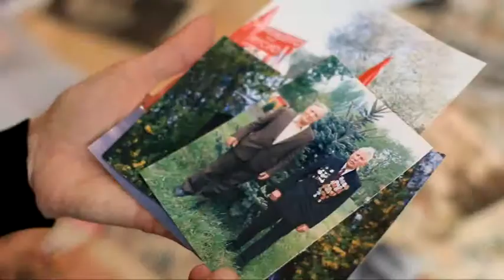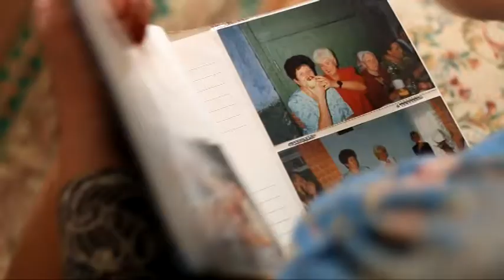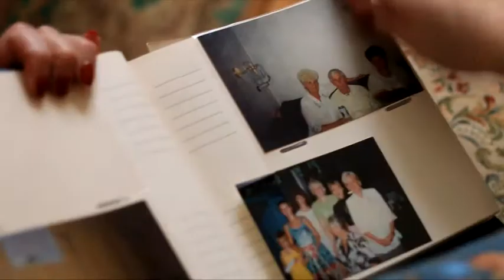Лидия Жулий- дочь ушедших из жизни ветеранов, стала хранительницей домашнего архива